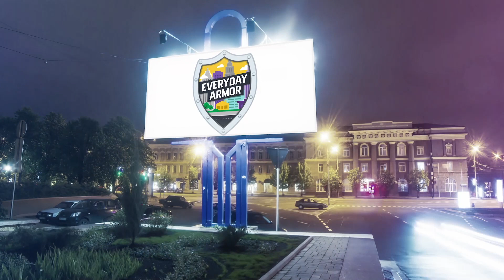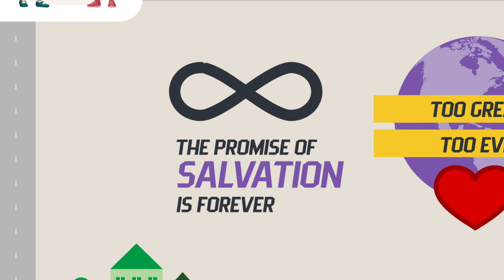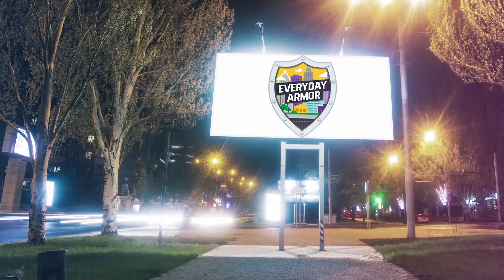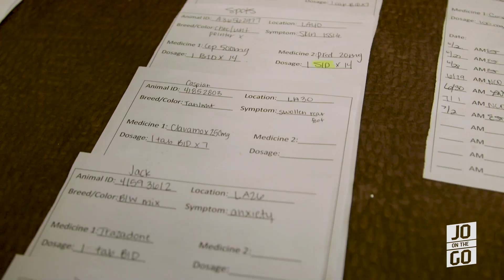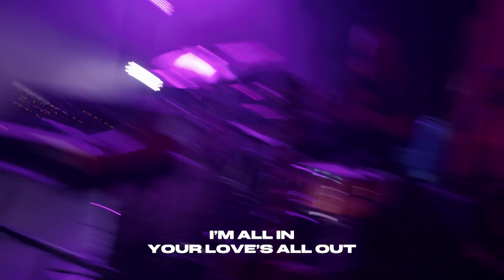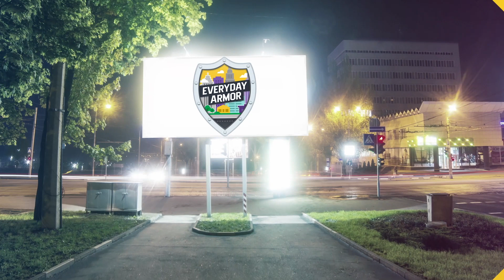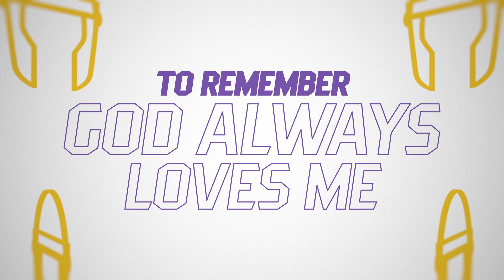Everyday Armor / Elementary Wk6 / KidsLife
K-5th graders learn about the Helmet of Salvation in week six of “Everyday Armor.” The Helmet of Salvation will help us remember that God loves us and nothing will ever change that!